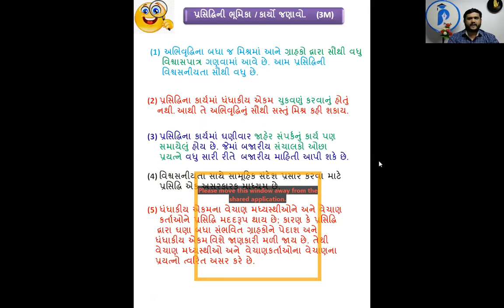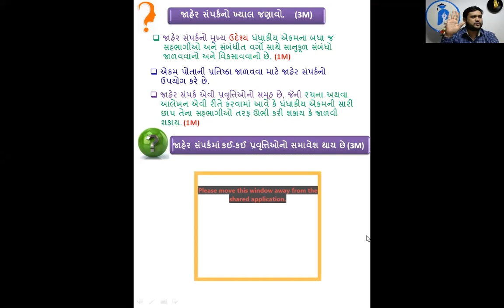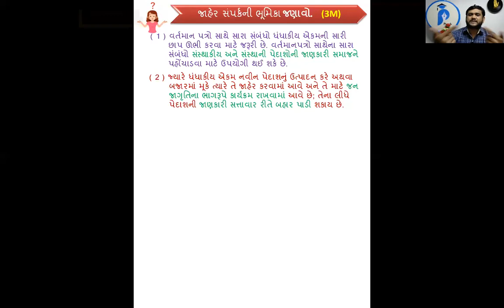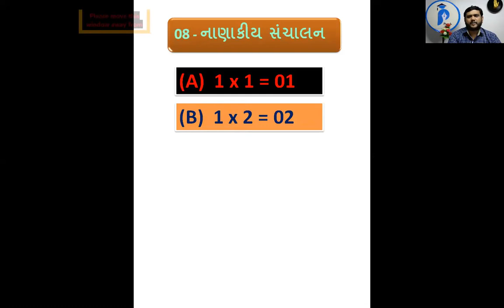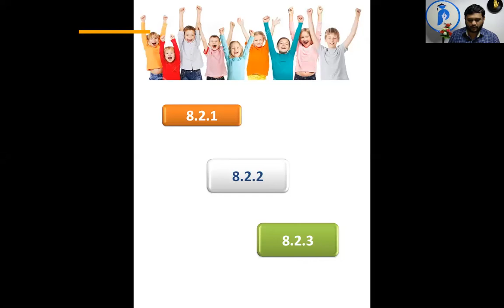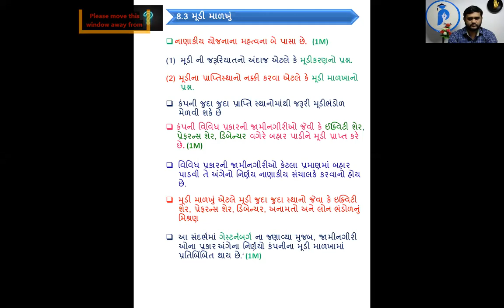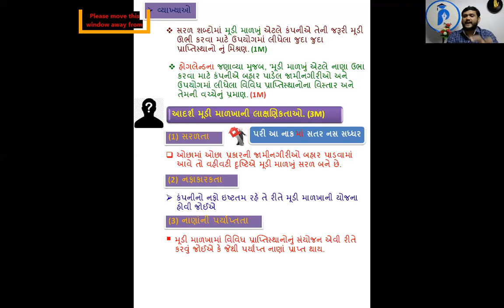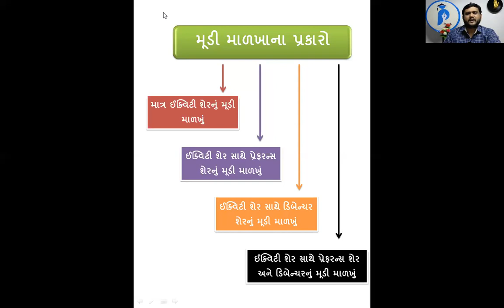Std. 12 Com. | B.A. | Chap. 8 નાણાકીય સંચાલન | Lec. 3